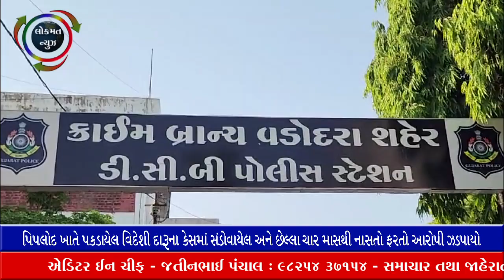પિપલોદ ખાતે પકડાયેલ વિદેશી દારૂના કેસમાં સંડોવાયેલ અને છેલ્લા ચાર માસથી નાસતો ફરતો આરોપી ઝડપાયો